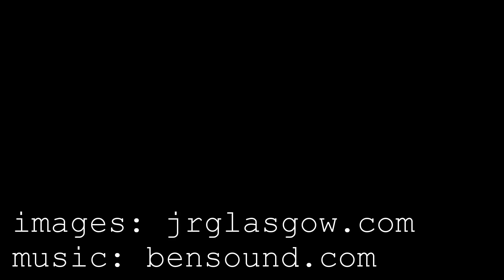timelapse 2015 03 24